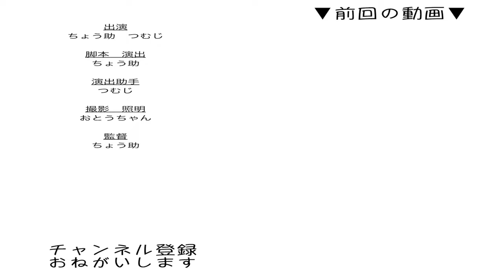兄のお気に入りのイスが…